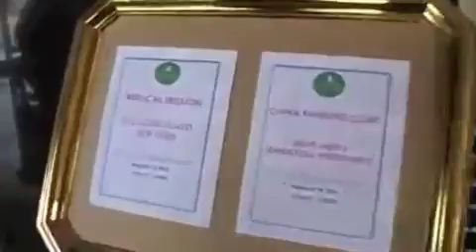Panglao Cebu Antipolo - 2010